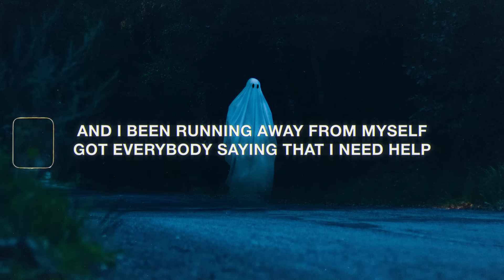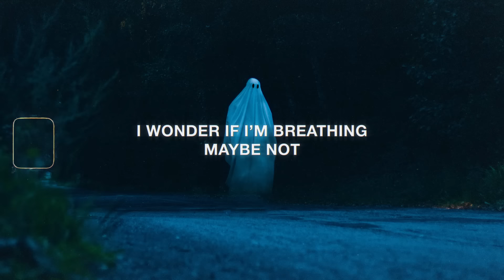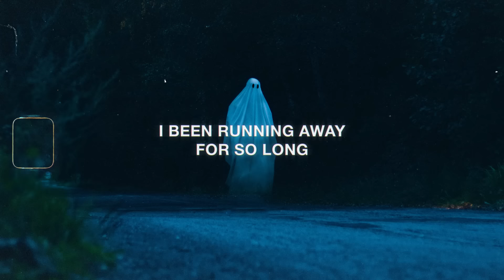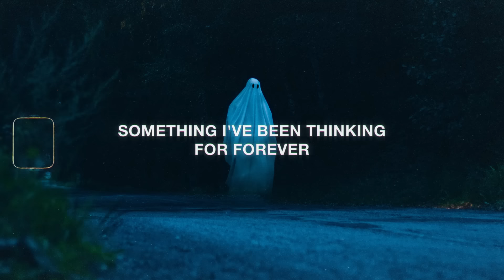no one can see me...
Discover More

Lyrics for "Thomas Reid - no one can see me"
we were always miserable together
riled up and underneath the weather

i been running away for so long
got everybody asking me where i’m from
i couldn’t even tell you
tell you
i got nowhere to go now

and i been running away from myself
got everybody saying that i need help
tell you
cause i know you’d just run out

and i got no one
no one
nobody left to talk to
it’s no fun
i wonder where highway
might lead
if i just started driving

no one
nobody ever calls now
they moved on
i wonder if i’m breathing
maybe not
if no one can see me

my lungs are curled up and i’m slowing down
i wish that i could tell you
tell you
i’m too tired to move now

and i been running away from the past
the finish line’s empty when you’re in last
tell you
but i know i’d just run out

running down your face and on your sweater
something I've been thinking for forever